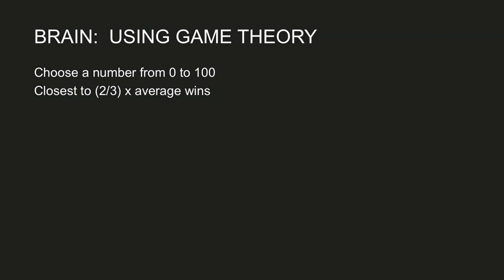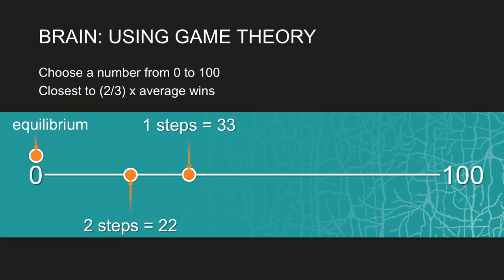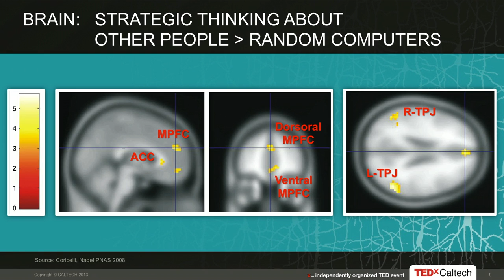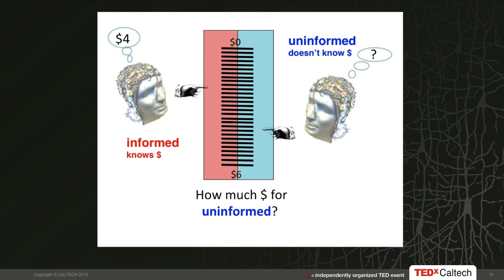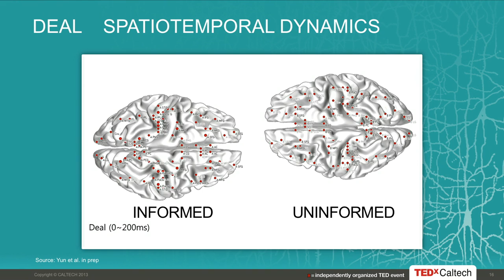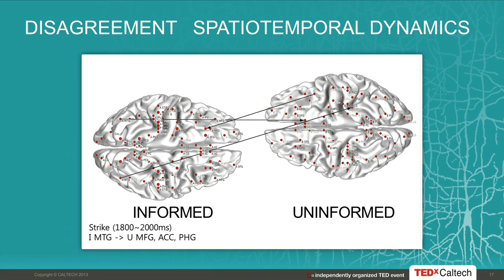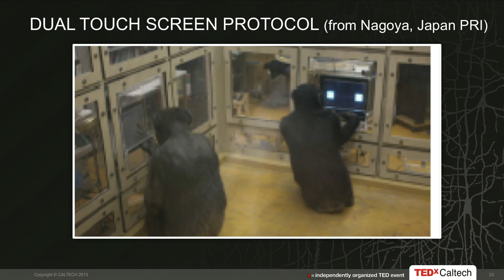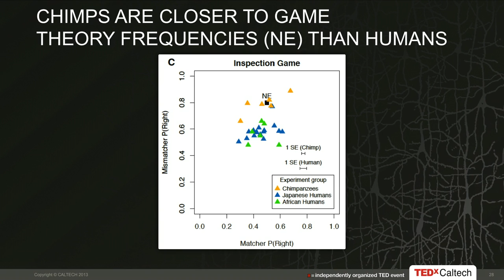When you're making a deal, what's going on in your brain? | Colin Camerer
When two people are trying to make a deal -- whether they're competing or cooperating -- what's really going on inside their brains? Behavioral economist Colin Camerer shows research that reveals just how little we're able to predict what others are thinking. And he presents an unexpected study that shows chimpanzees might just be better at it than we are. (Filmed at TEDxCalTech.)